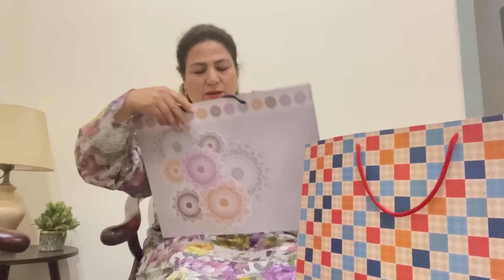Grand Dawat in Pakistani village || Tandoor Mey lagye roti || Thank you